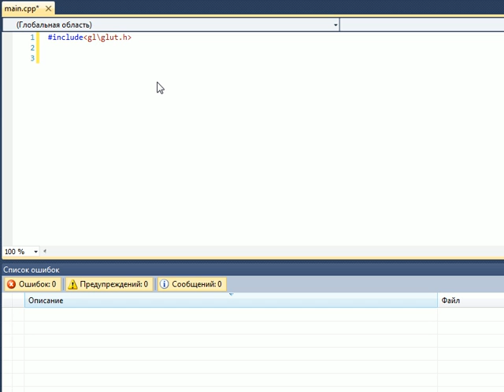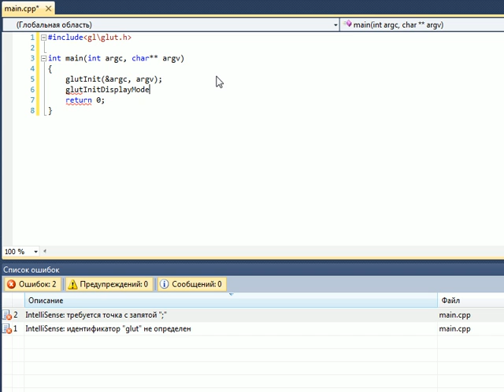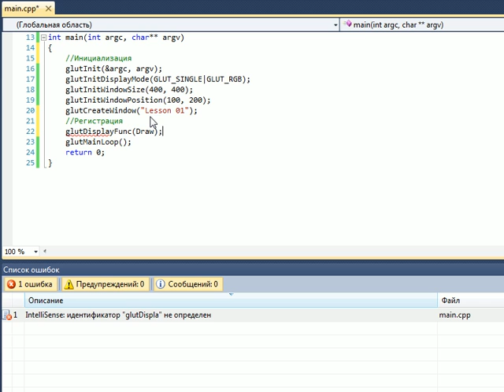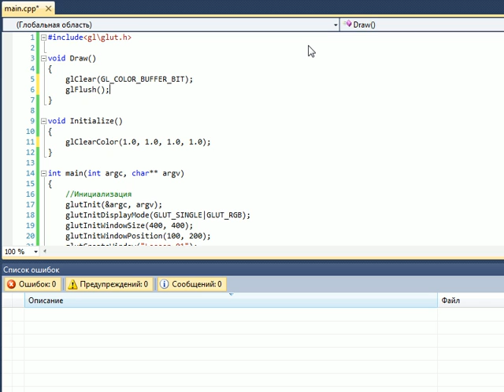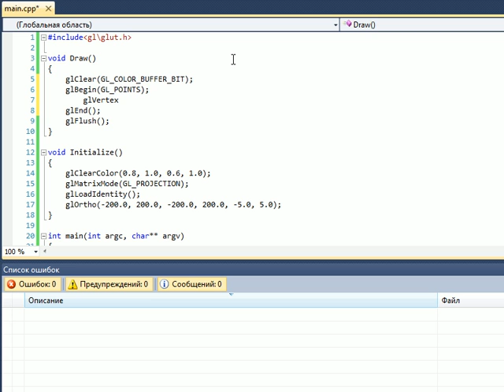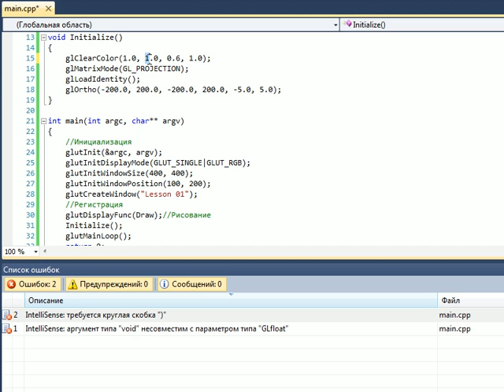C++ & OpenGL Урок 01. Введение в OpenGL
Здравствуйте! Меня зовут Сергей и я начинаю свою серию уроков по C++ и OpenGL в нём...

- уроки по OpenGL (смотрите от 22 и выше)